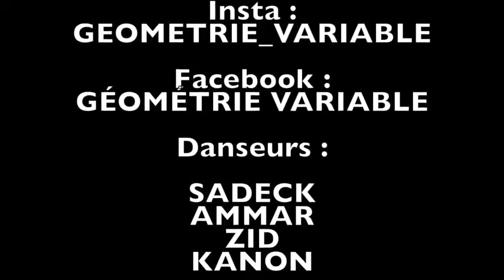GÉOMÉTRIE VARIABLE LABORA RD